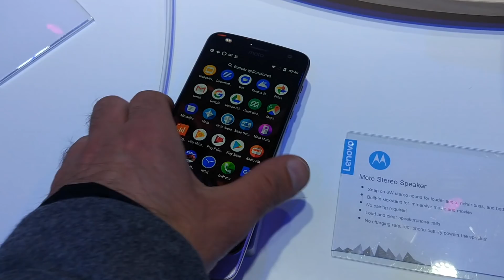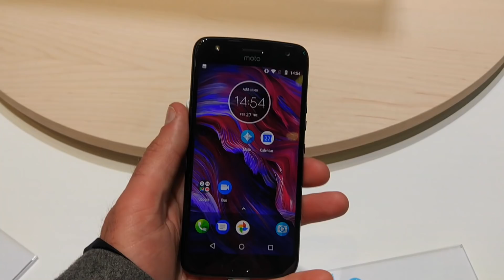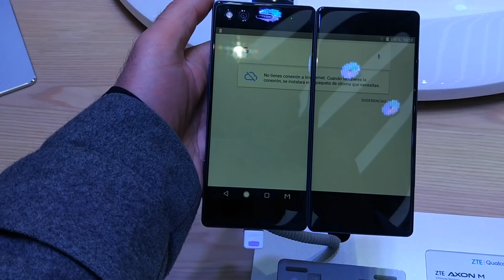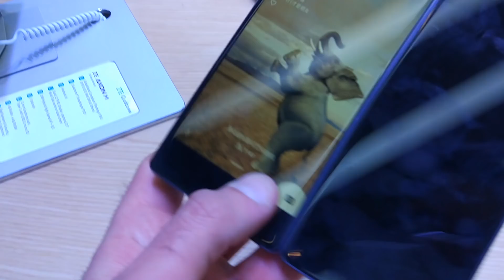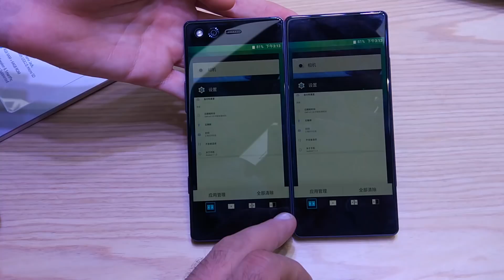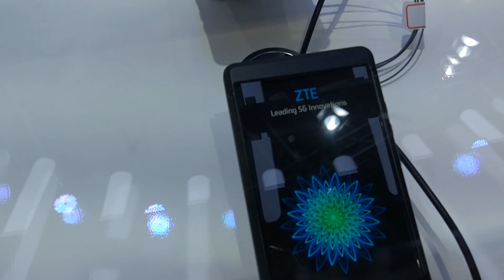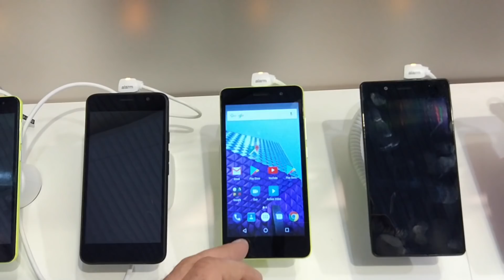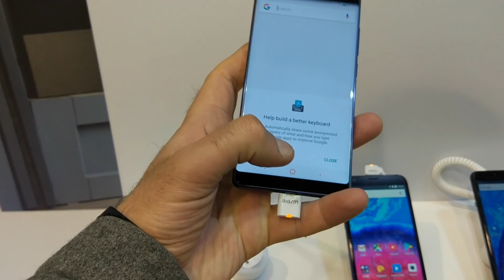Lenovo-motorola - ZTE - Archos на MWC 2018